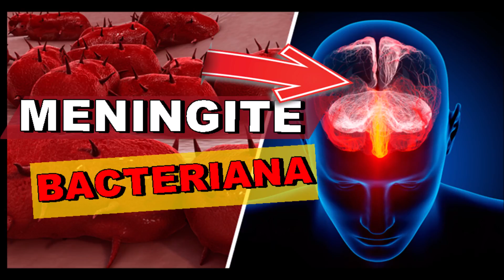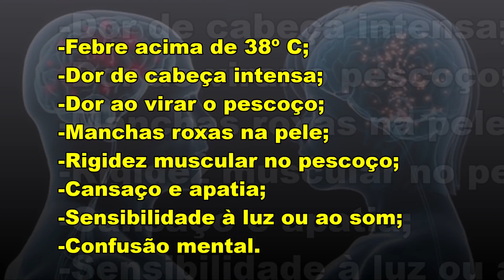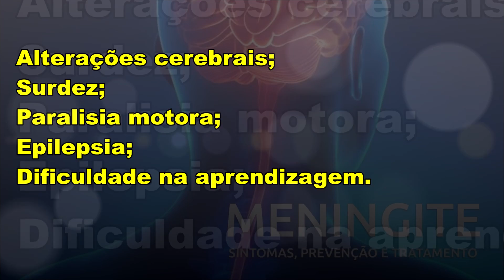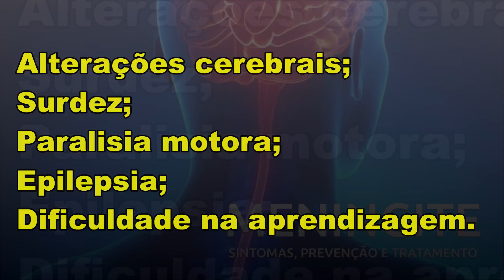🔴MENINGITE BACTERIANA - SAIBA MAIS SOBRE ESSA DOENÇA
A meningite bacteriana é a infecção que provoca a inflamação do tecido que envolve o cérebro e a medula, causada por uma bactéria como Neisseria meningitidis, Streptococcus pneumoniae, Mycobacterium tuberculosis ou Haemophilus influenzae, por exemplo.
Geralmente, a meningite bacteriana é uma situação grave que pode colocar em risco a vida da pessoa, caso não seja tratada adequadamente. Apesar disso, a meningite bacteriana tem cura, mas a pessoa deve ser levada para o hospital assim que os primeiros sintomas apareçam para receber o tratamento adequado.

Gosta de Dicas de Saúde? Salve essa Playlist e Veja os vídeos Novos assim que eu postar